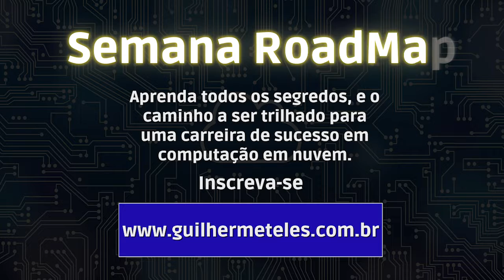Foco em um material por vez